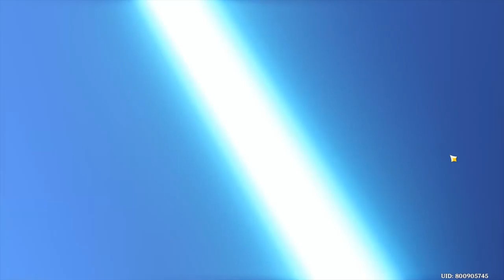[GenshinImpact] 16 Draw roll for Hu Tao!!